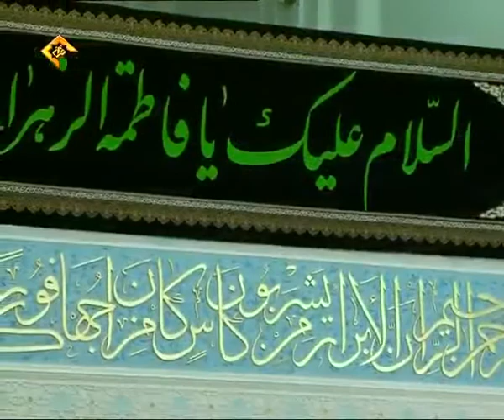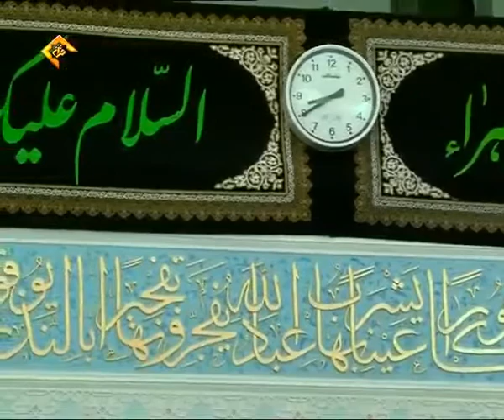شرح خطبه فدکیه حجت الاسلام حسینی قمی ۱